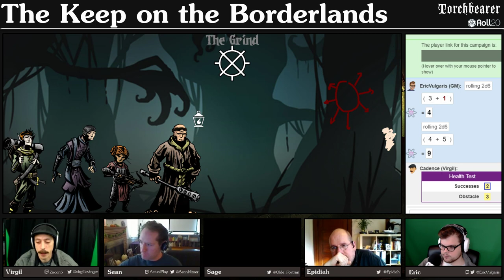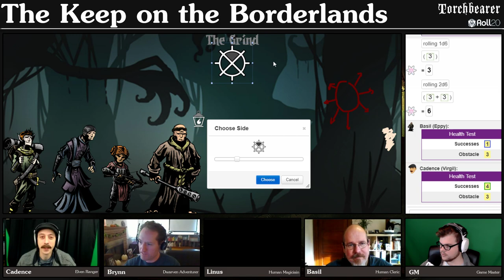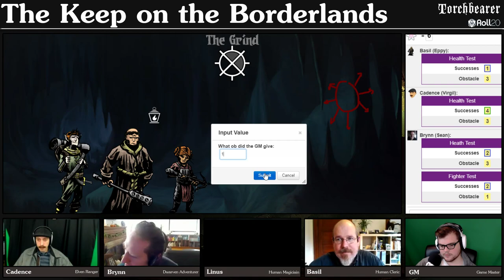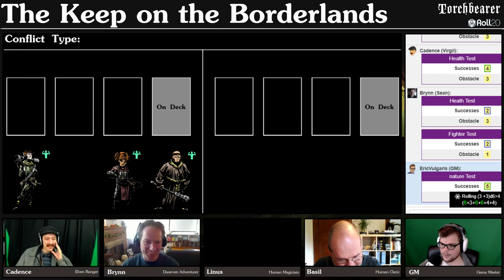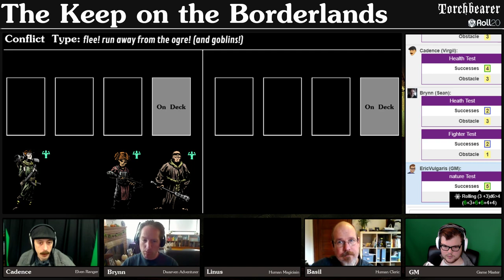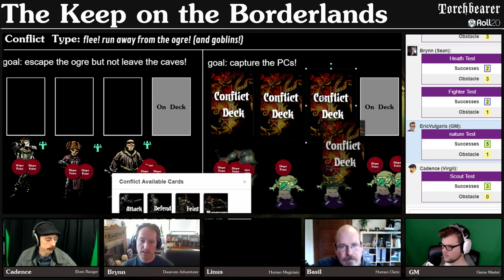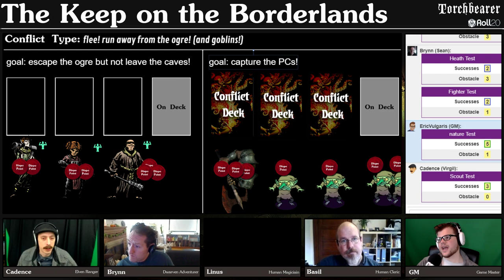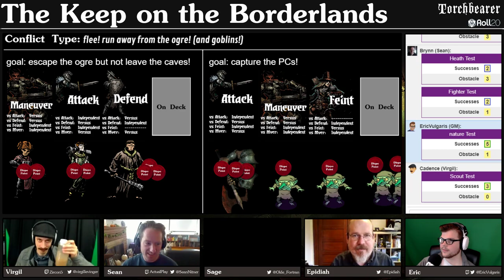Torchbearer: The Keep on the Borderlands Episode 2 Part 1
Torchbearer RPG take on the old B2 module with a fun cast. 4 part miniseries.

Alternate episode title: "The Jaws of Life"